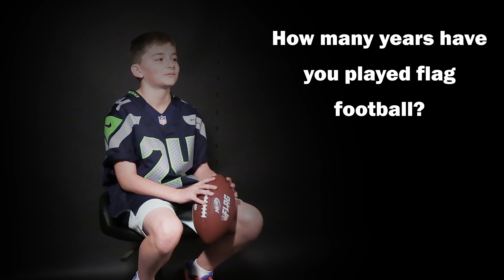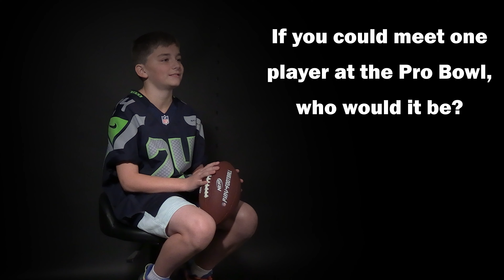Tri-Cities Gladiators - Player Profile: Trent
Hey everyone!

As part of our outreach we're doing a player profile on each of the players selected by the Seattle Seahawks to play for a flag football national championship at the 2023 Pro Bowl!

This week's athlete is none other than Trent, an all-star cornerback, receiver, and running back. He's the teams defensive team captain as well! He has 10 seasons of flag football experience. Among his favorite players are Geno Smith, DK Metcalf, and Trevon Diggs. Good luck Trent!